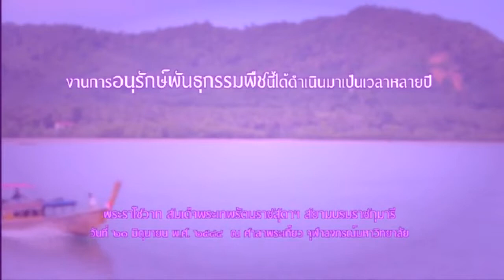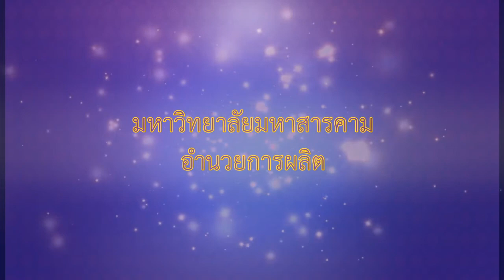วีดิทัศน์เฉลิมพระเกียรติ สมเด็จพระเทพรัตนราชสุดาฯ สยามบรมราชกุมารี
ในโอกาสที่สภามหาวิทยาลัยมหาสารคาม ทูลเกล้าฯ ถวายปริญญาปรัชญาดุษฎีบัณฑิตกิตติมศักดิ์ สาขาวิชาความหลากหลายทางชีวภาพ ประจำปีการศึกษา ๒๕๖๑